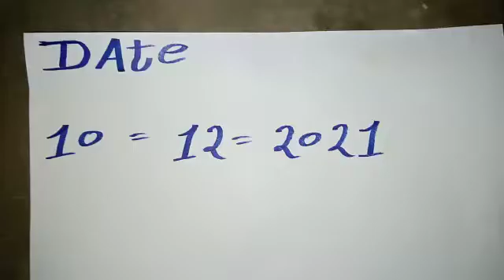Antique sankh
Antique world

This is a educational video  ( Experiment )

Please educate your self